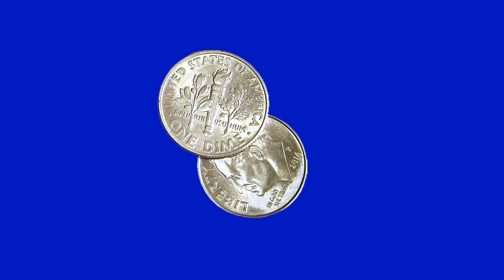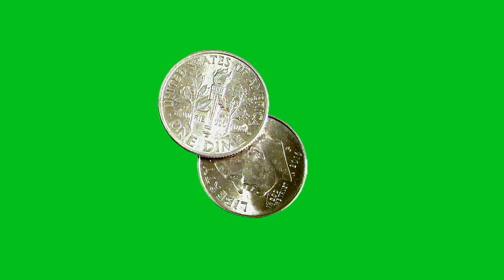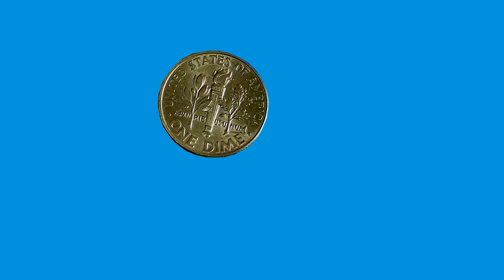Dollar green screen